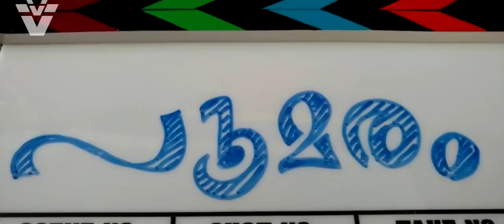പൂമരം വീഡിയോ ഗാനം |ഞാനും ഞാനുമെൻറ്റാളും| Poomaram Video Song Review | Kalidas Jayaram | Abrid Shine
njanumentaalum